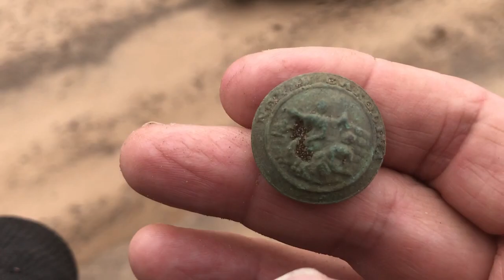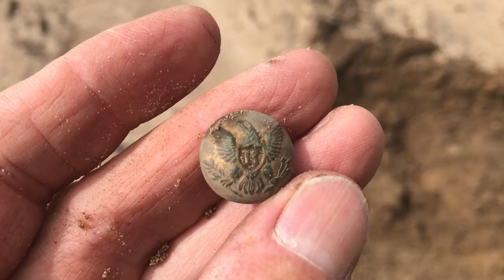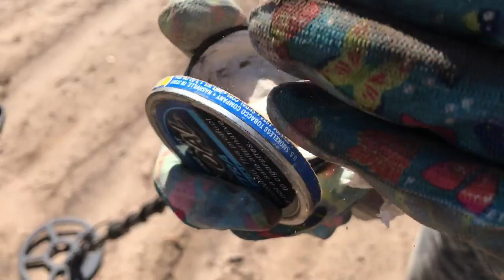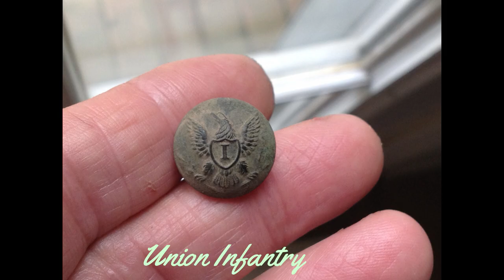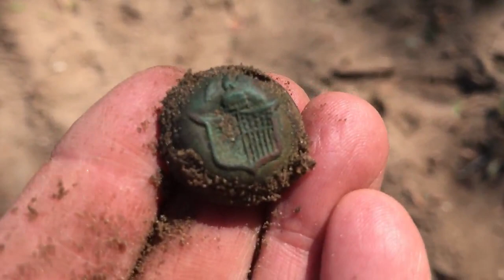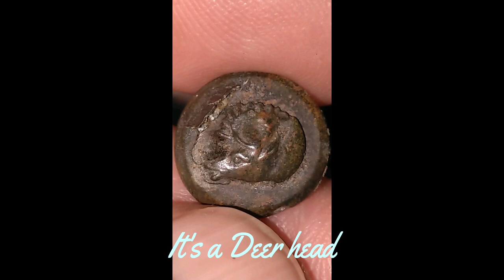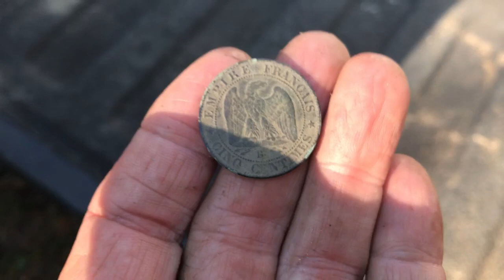Metal Detecting South Carolina Coastal Booty, New York Buckle and finds were everywhere!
Join me and several friends as we rmetal detectt a union civil war campsite that is being developed, All sorts of buttons and coins were found . Watch until the end to see 2 really amazing finds made!